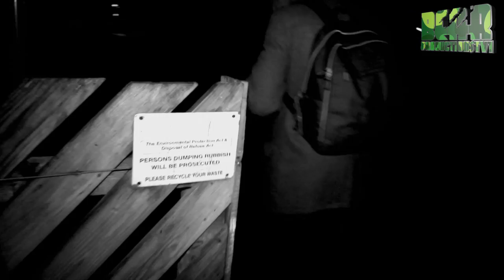Texas Ranger Swallwood-False World-Bear ProductionsTv1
First ever Music Video For Texas Made ByBPTV1 look out for more peeps paow